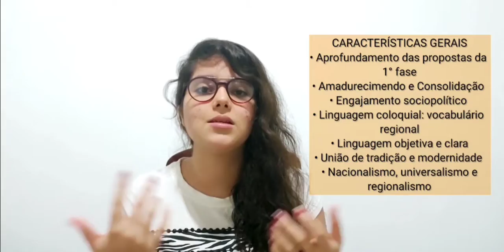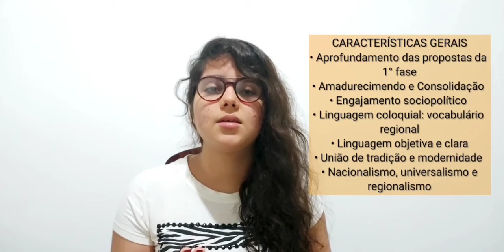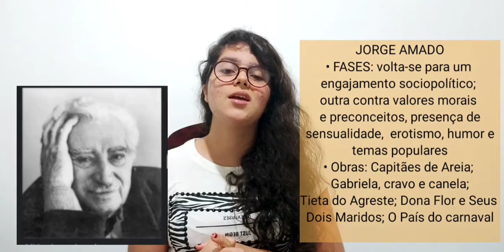Segunda Geração do Modernismo - Prosa/Romance de 30